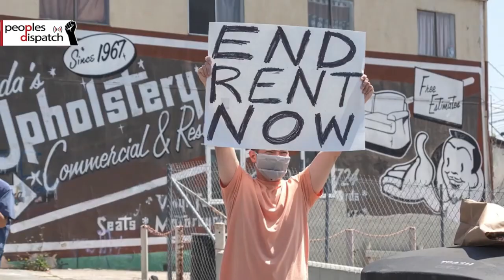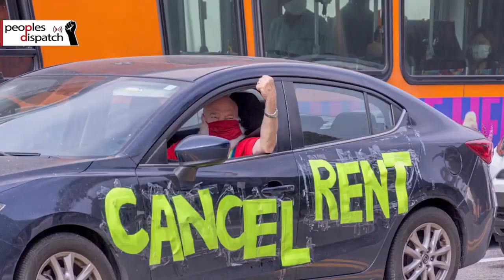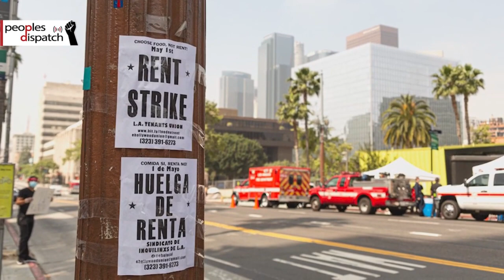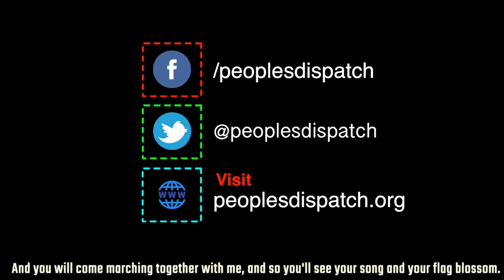Protests in Minneapolis intensify, 1 reported dead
In today's episode we take a look at the situation in Minneapolis in the US, where protests over the murder of an African-American man under police custody have intensified, and the US state secretary Mike Pompeo’s decision to put an end to waivers for countries on Iran sanctions, among other top news from around the world.